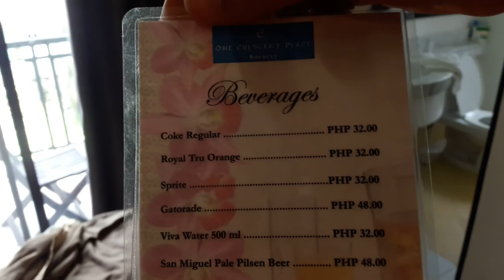Boracay Hotel - One Crescent Place (Room Tour)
One Crescent Place is a hotel located in Boracay, Philippines. It is located in station 1 and approximately 5 minutes away from the beach on foot.